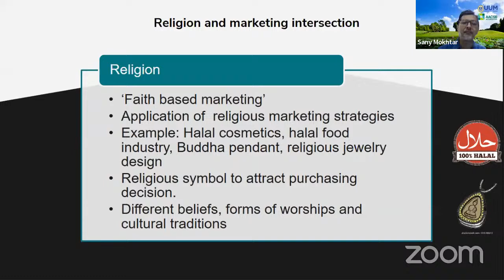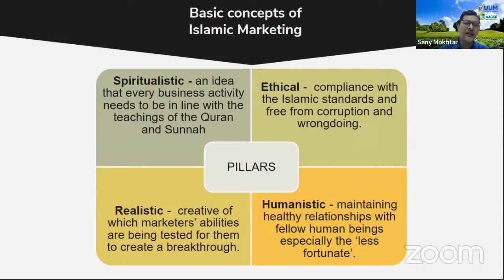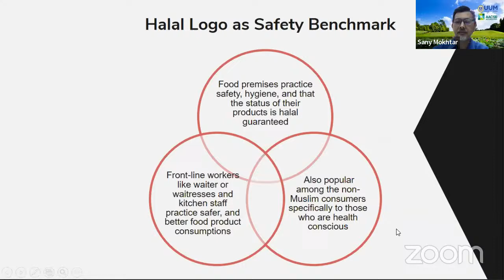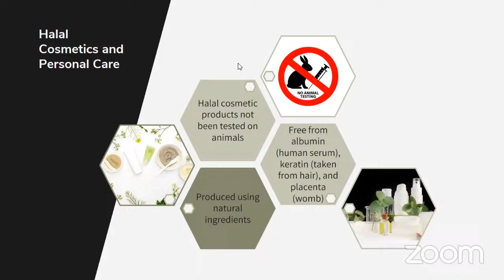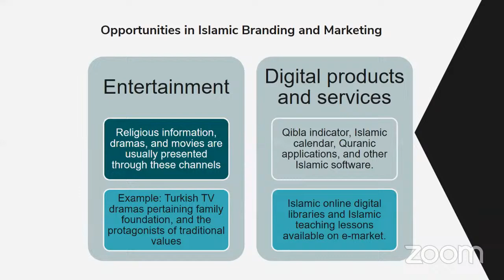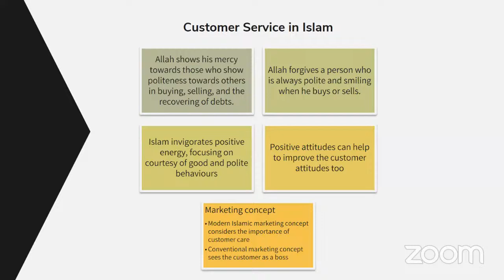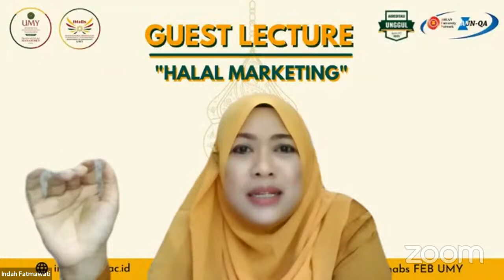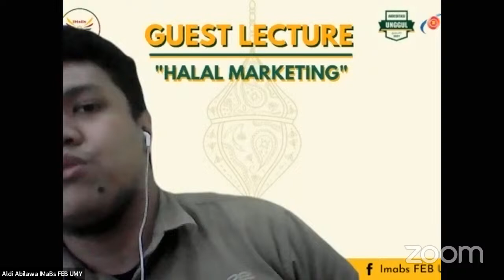Guest Lecture "Halal Marketing" with Prof. Dr. Sany Sanuri UUM